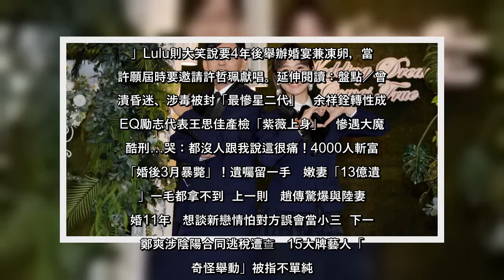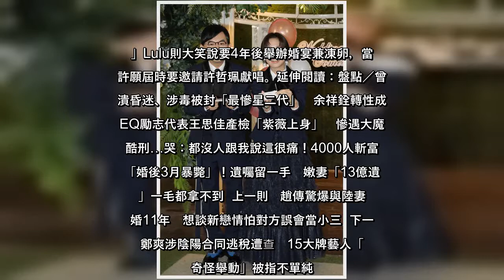✅ 黃子佼、Lulu合作東森音樂實境節目《婚禮歌手》。（圖／彭子桓攝影）黃子佼、Lulu合作東森音樂實境節目《婚禮歌手》，今（29日）師徒倆同框拍攝定裝照，目前節目已錄製第一集，邀請動力火車獻唱，黃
✅  黃子佼、Lulu合作東森音樂實境節目《婚禮歌手》。（圖／彭子桓攝影）黃子佼、Lulu合作東森音樂實境節目《婚禮歌手》，今（29日）師徒倆同框拍攝定裝照，目前節目已錄製第一集，邀請動力火車獻唱，黃子佼也透露卡司各...